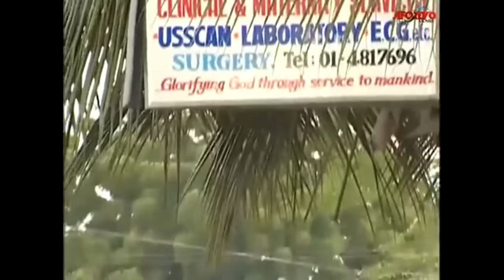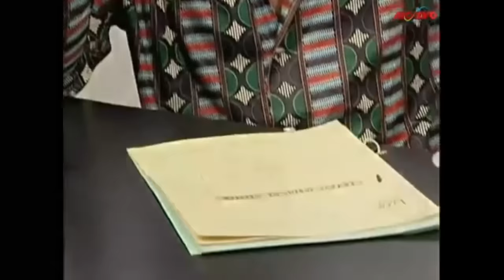I Plead With Every Woman To Watch This Very Touching True Life Story - A Nigerian Movie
This Nigerian movie is about a woman (Omotola Jalade) who made a mistake in her marriage which nearly cause a break up in her marriage, what could be this mistake, watch to find out.

A Nigerian movie starring: Omotala Jalade